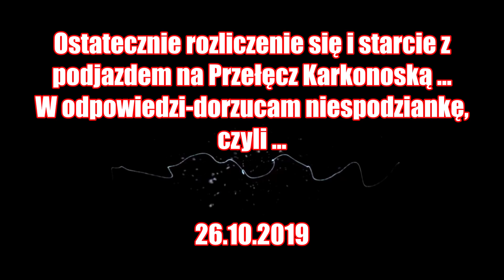Przełęcz Karkonoska, Stóg Izerski rowerem szosowym- 26.10.2019 starcie i rozliczenie się ...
Zapraszam do obejrzenia filmu-z ostatecznego zmierzenia się i rozliczenia z podjazdem na Przełęcz Karkonoską z Podgórzyna/Przysieki.
Czy jest to noramlne,aby jechać ponad 300km w jedną stronę i móc się powspinać przez kilka kilometrów...tego nie wiem...,ale jak zawsze-WARTO BYŁO!
Żałuję tylko,że kamera wypłaszcza obraz-bo nie oddaje on rzeczywistej stromizny ...
10.58 minuta filmu-daje do myślenia i odzwierciedla trudność tej drogi …
Jakość drogi na Karkonoską to wręcz autostrada w stosunku do Stogu.
Opony najbardziej ucierpiały, bo ślizgały się po kamyczkach podczas zjazdu-mimo, że uważałem, aby ich nie "chyciło".